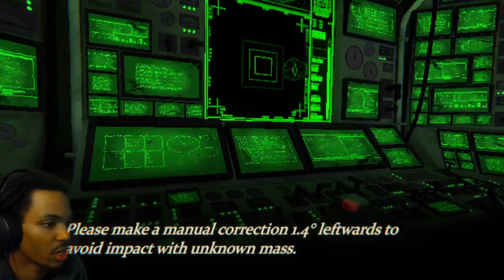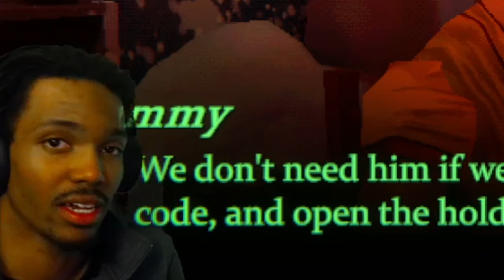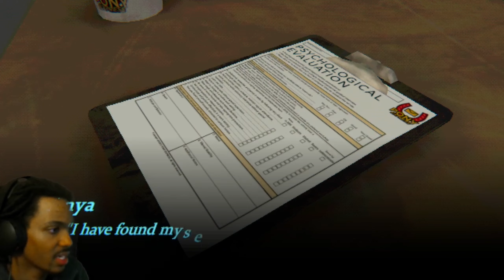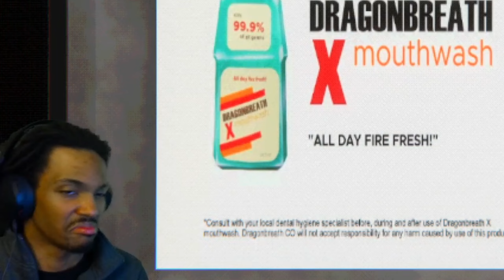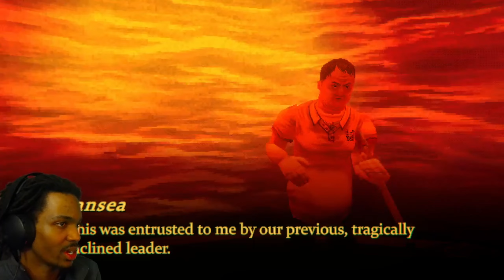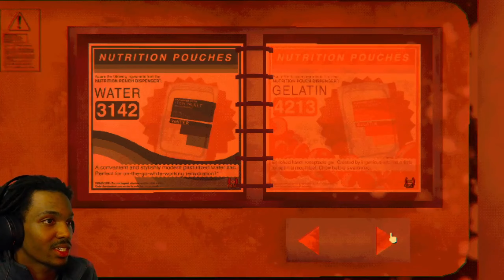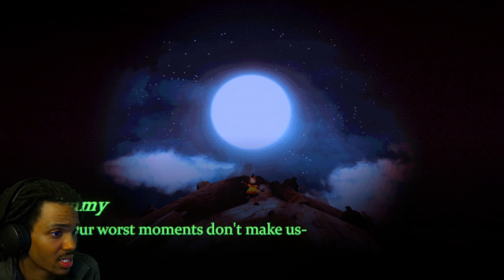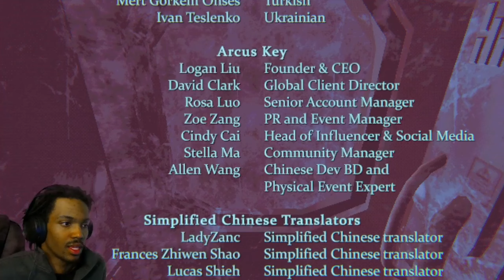By Far The BEST Indie Horror Game I’ve Ever Experienced!! | Mouthwashing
Shoutout to my guy IDO for this amazing game recommendation! this horror game is absolutely CINEMA! it’s PEAK! the best i’ve played so far